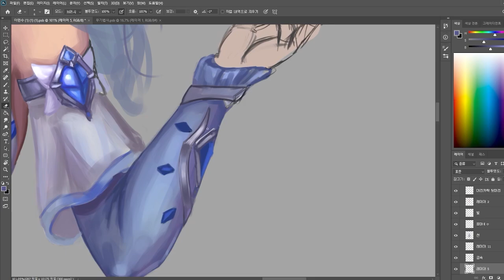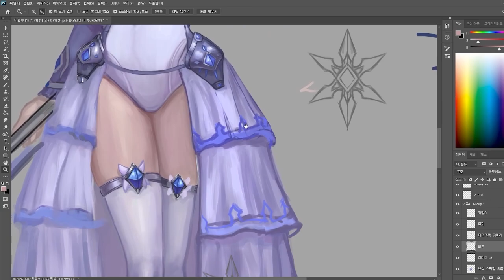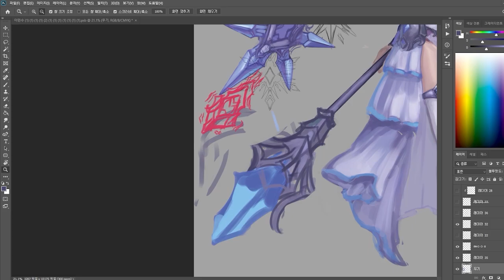[Speed painting] Ice Wizard Beatrice painting process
name: Beatrice